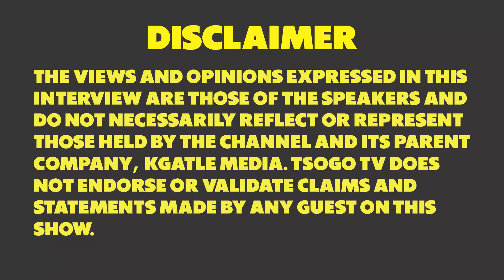Ukubuyisa Ifa Lakho - Prof CM Lekhuleni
If ifa lakho is out there uProf says he can help you ulithole.